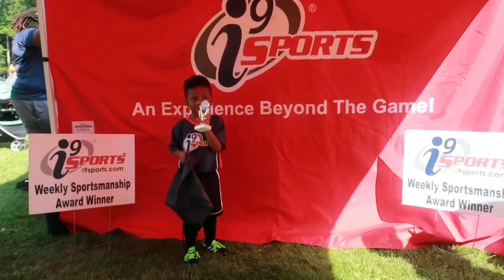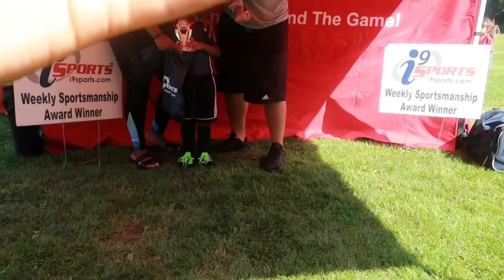Jaiden Got A Trophy | The Young Life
Welcome to The Young Life!!! Its a day in the the Life with the family  for Jaiden’s last soccer game!! Hope you enjoy!!!

camera I use
lighting equipment